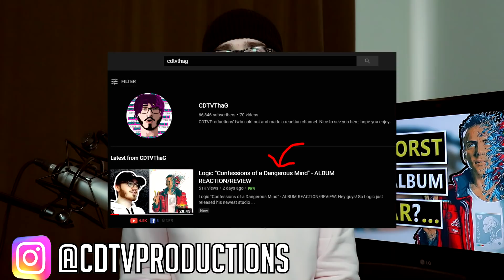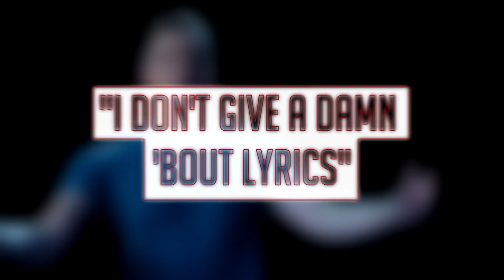Why "Confessions of a Dangerous Mind" Failed...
Hey guys!
So Logic just released his newest studio album titled Confessions of a Dangerous Mind (or COADM), supported by the singles Homicide with Eminem, COADM & Keanu Reeves. However, the album received a less than warm reception from non-Logic fans and Logic fans alike. So why was this?
Well, in this video we'll be looking at those reasons, and theorising about where Logic might be taking the story of this album heading into Ultra 85.
This is CDTVProductions, and watch the video to find out why I think Confessions of a Dangerous Mind received so much backlash!

MY MUSIC:
(click for links to all platforms)

ALBUMS MENTIONED/REVIEWED IN THIS VIDEO:

Logic "COADM"

Confessions of a Dangerous Mind Full Album Tracklist:

1. Confessions of a Dangerous Mind
2. Homicide (feat. Eminem)
3. Wannabe
4. clickbait
5. Mama/Show Love (feat. YBN Cordae)
6. Out of Sight
7. Pardon My Ego
8. COMMANDO (feat. G-Eazy)
9. Icy (feat. Gucci Mane)
10. Still Ballin (feat. Wiz Khalifa)
11. Cocaine
12. Limitless
13. Keanu Reeves
14. Don't Be Afraid to Be Different (feat. Will Smith)
15. BOBBY (feat. My Dad)
16. Lost in Translation